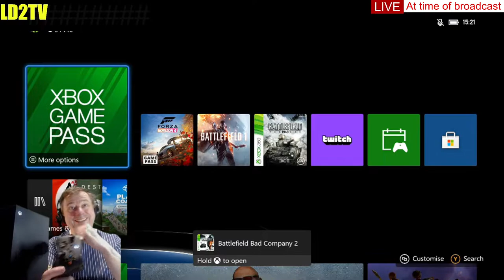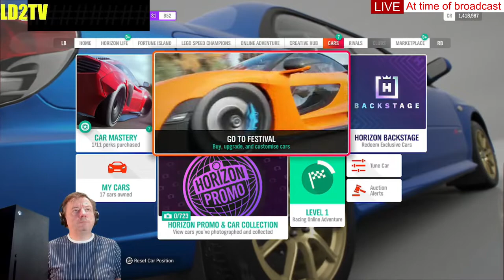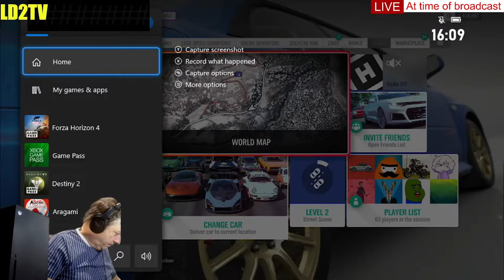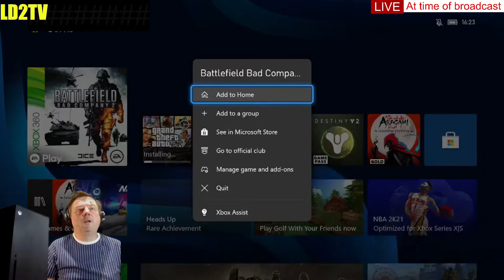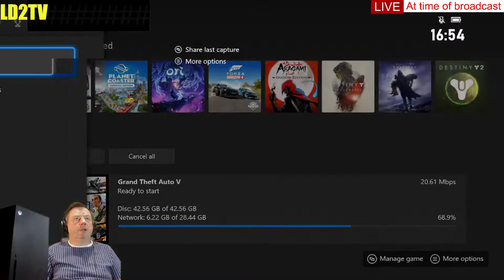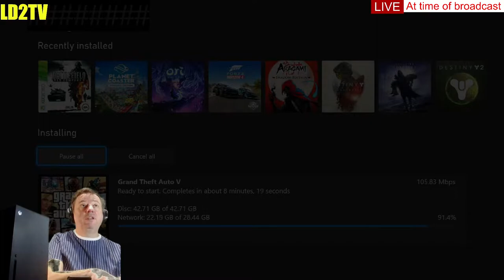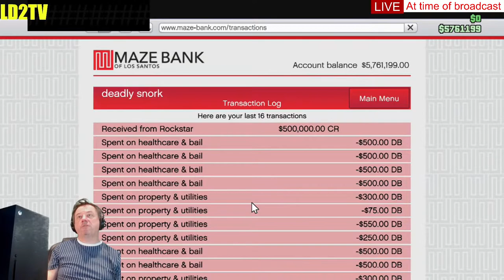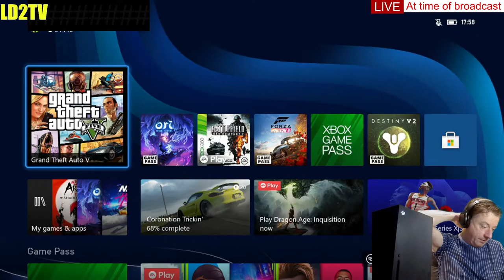Lets Play' Xbox Series X LIVE Forza Horizon 4 and other games ENHANCED?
The first Enhanced game I have played on the Series X or is it???